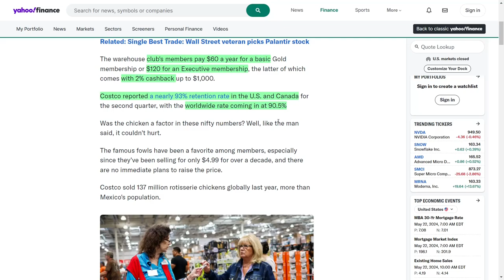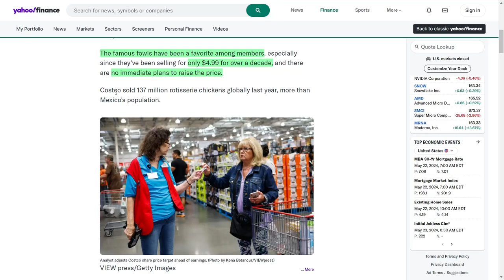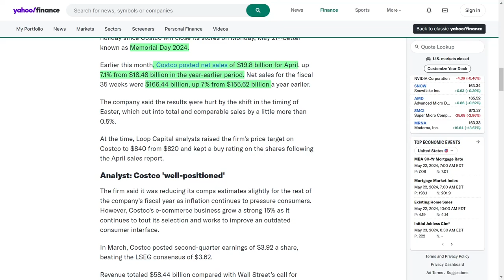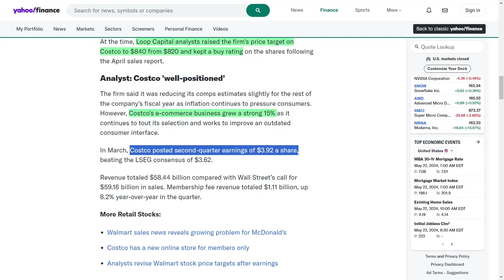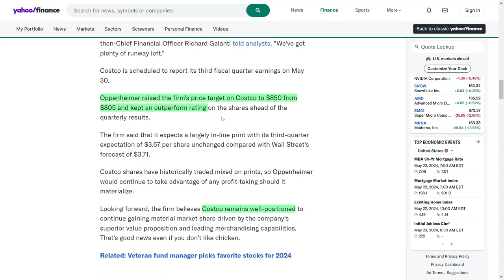Costco's Shocking New Stock Price Target: What Analysts Are Saying!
Costco is poised to announce its third fiscal quarter earnings on May 30th. In anticipation of this, Oppenheimer has raised the firm's price target on Costco's stock from eight hundred five dollars to eight hundred fifty dollars, maintaining an outperform rating on the shares.

Oppenheimer stated that it expects the earnings report to largely meet expectations, with their forecast of three dollars and sixty-seven cents per share remaining unchanged. This is slightly below Wall Street's forecast of three dollars and seventy-one cents per share. Historically, Costco shares have exhibited mixed reactions to earnings reports, leading Oppenheimer to suggest taking advantage of any potential profit-taking opportunities that may arise.

Looking ahead, the firm is optimistic about Costco's market position. Oppenheimer believes that Costco is well-positioned to continue capturing significant market share, thanks to its compelling value proposition and exceptional merchandising capabilities. This outlook remains positive, irrespective of individual product preferences, such as their popular rotisserie chicken.